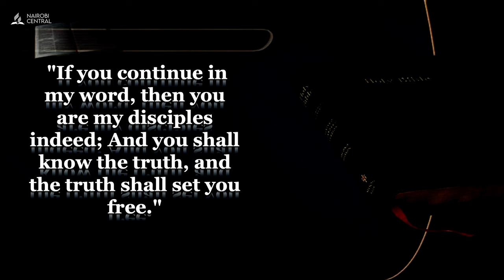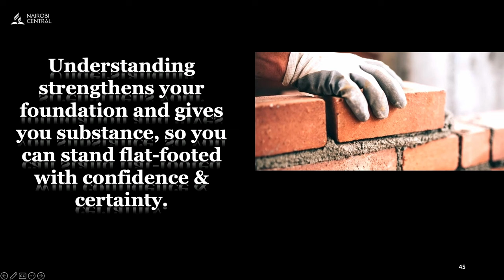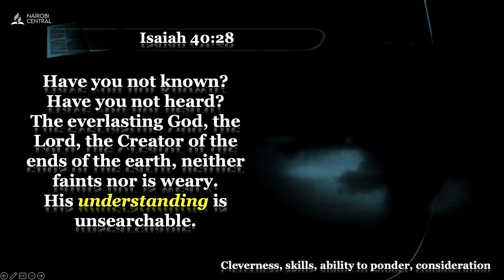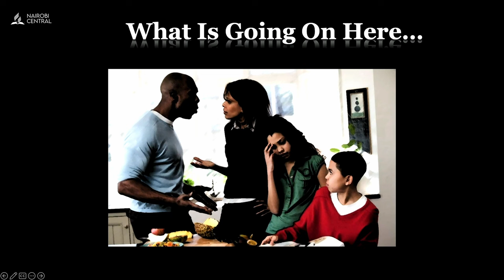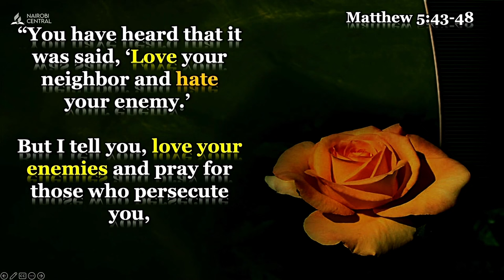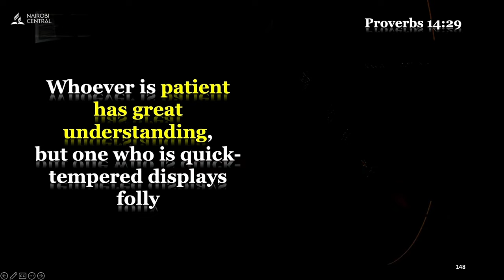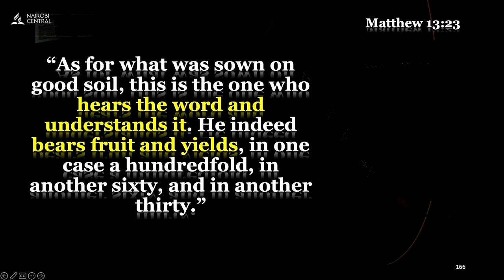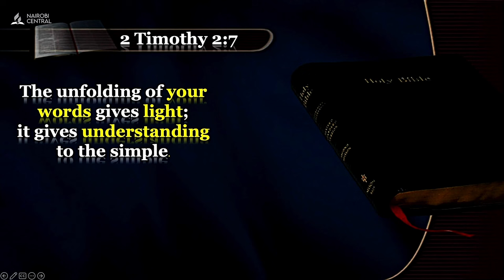#3 - Unfamiliar Family Frustrations: Let's Be Attentive - Pr. Godswill Mensah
Title: Unfamiliar Family Frustrations: Let's Be Attentive